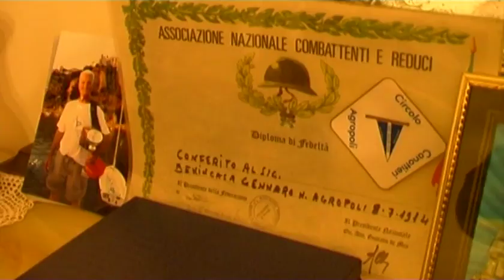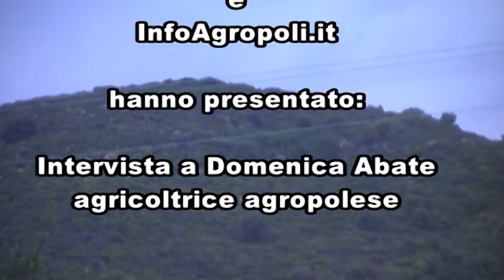Personaggi agropolesi del passato: le interviste